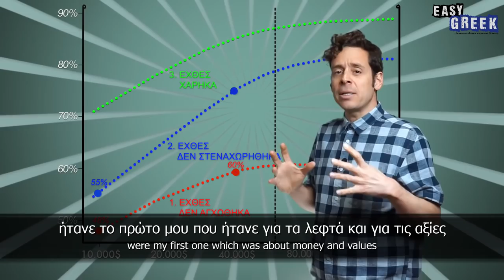What Do Greeks Find Funny? (w/ Yannis Sarakatsanis) | Easy Greek 96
Production: Dimitris Hall
Subtitles: Ioanna Mantopoulou & Dimitris Hall